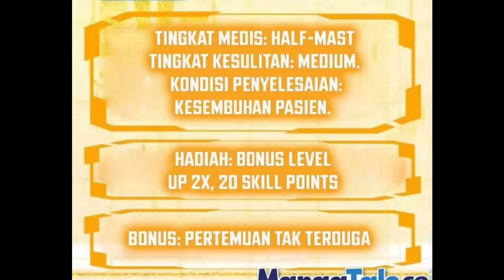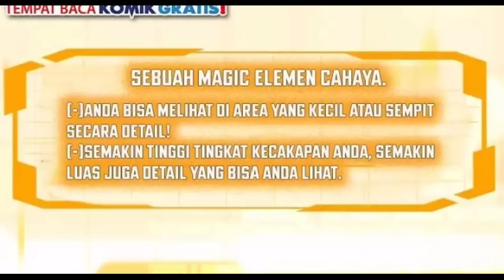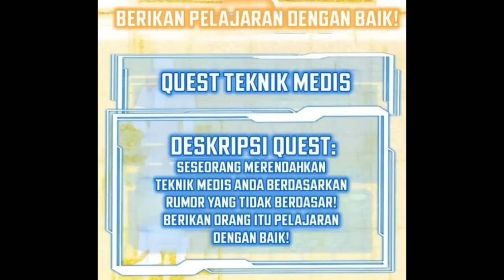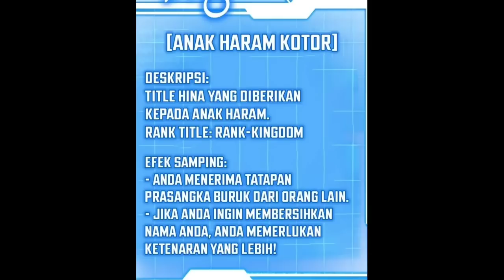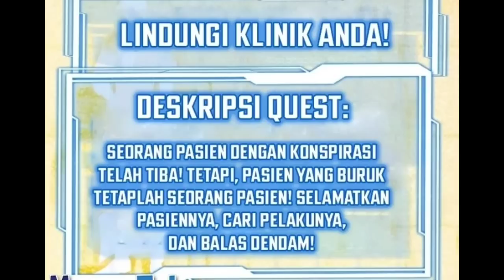Dokter Bedah yang terIsekai alur cerita Manhwa Overpower terbaru | Manga Manhua Overpower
KAOS DR. STONE
KAOS VEGERA DRAGON BALL BLUE Z